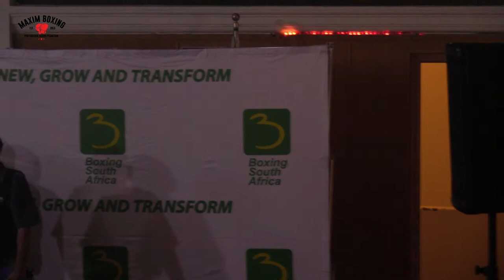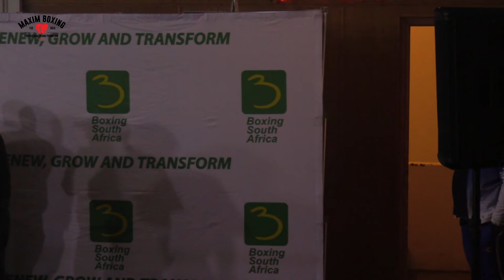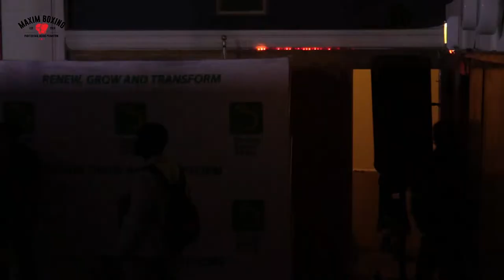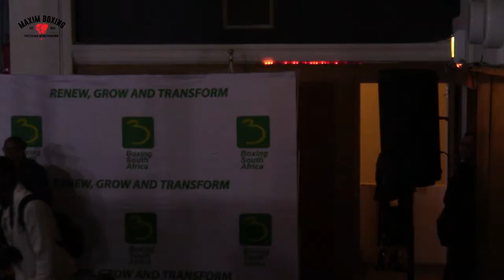FIGHT FOR CHANGE XI & WARRIORS RISE - 26 MAY 2023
The Western Cape’s top-tier boxing talents take to the ring at FIGHT FOR CHANGE XI & WARRIORS' RISE on 26 May 2023.

Bout Schedule includes two Western Cape Title fights, Junior Middle Weight Western Cape Title fight between Jami vs Aphiwe Myoyo and Flyweight Western Cape Title fight Nzumbonge Nocele vs Mbulelo Gubula, and ten thrilling and fiercely contested professional boxing bouts.